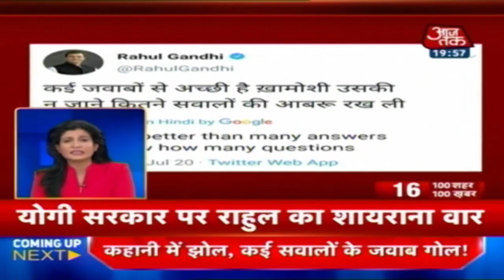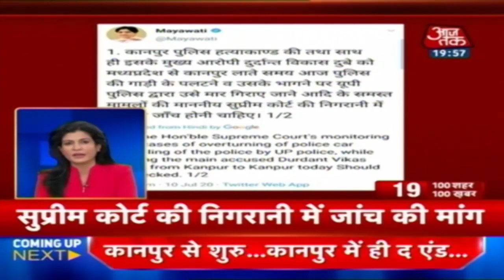Gangster Vikas Dubey कानपुर के पास Encounter में मारा गया | 100 Shehar 100 Khabar | July 10, 2020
Gangster Vikas Dubey कानपुर के पास Encounter में मारा गया, बताया गया है की गाड़ी पलटने से विकास ने भागने की कोशिश की जिसके बाद पुलिस को एनकाउंटर करना पड़ा देखिए 100 Shehar 100 Khabar